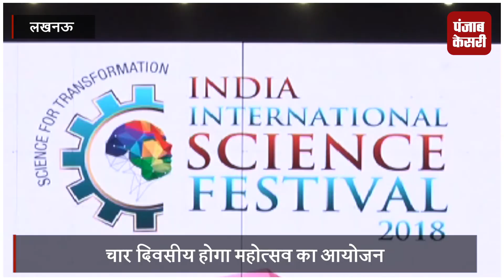लखनऊ में चौथे अंतर्राष्ट्रीय विज्ञान महोत्सव में राष्ट्रपति रामनाथ कोविंद ने की शिरकत